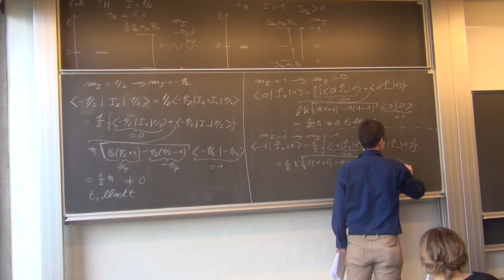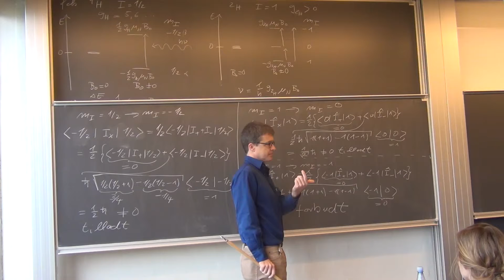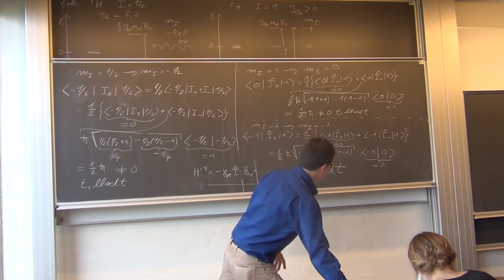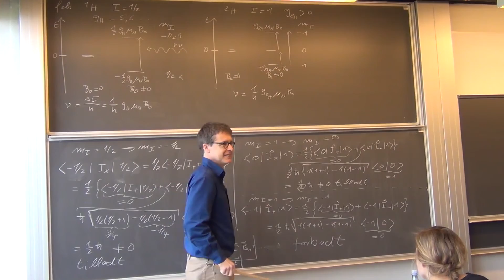KemiKS: Kapitel 14.3.2. Overgangsdipolmoment deuterium (v. 14)